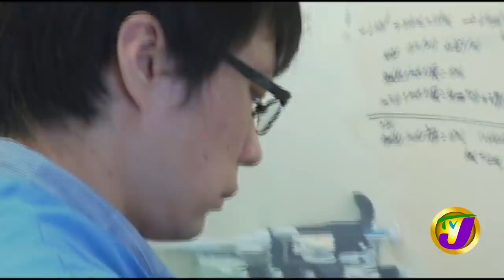New Year's Eve Party Promoters in Jamaica Get Stern Warning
There's a strong warning this afternoon to party promoters particularly those in Clarendon, Manchester and Saint Elizabeth to desist from hosting events or parties that are in breach of the disaster risk management act.